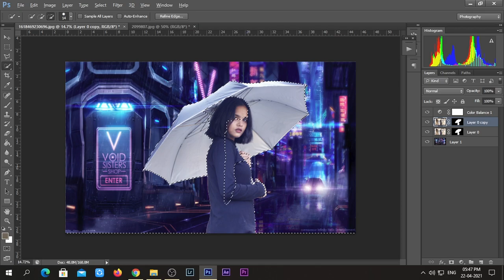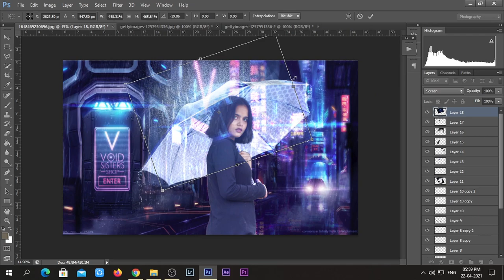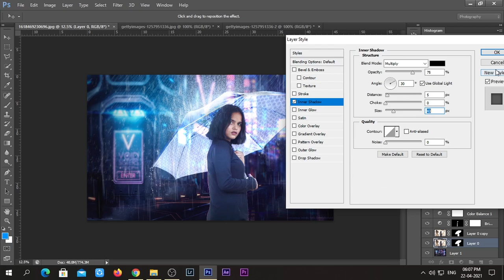RAIN HOLOGRAM | PHOTOSHOP SPEED ART | 2021 | VISHAL JAISWAL